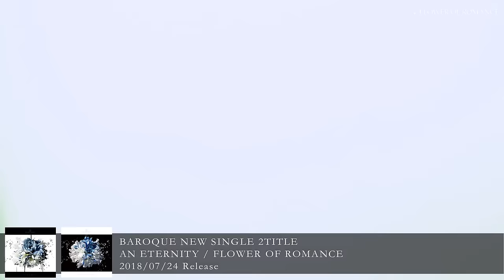BAROQUE - FLOWER OF ROMANCE (Music Clip_Full ver.)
BAROQUE NEW SINGLE 『FLOWER OF ROMANCE』 2017/2/24 Release

収録曲
[DISC 1：CD]
1: FLOWER OF ROMANCE
2: FLOWER OF ROMANCE [Instrumental Ver.]

FLOWER OF ROMANCE –MUSIC CLIP–